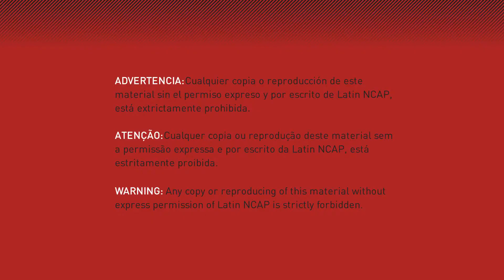LATIN NCAP - Honda HR V + 2 Airbag / 5 star safety rating